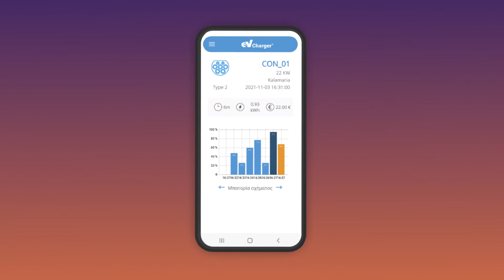eVplus - Envolve Award Greece 2022 Finalist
🔎 Γνώρισε τους φιναλίστ του Envolve Award Greece 2022: eVplus

GetEnvolved κάνoντας like στο video, εάν σου αρέσει αυτή η επιχειρηματική πρόταση και ανάδειξε το νικητή του GetEnvolvedAward!

Η eVplus είναι μια εφαρμογή που χρησιμοποιεί τεχνητή νοημοσύνη και βοηθά τους οδηγούς ηλεκτροκίνητων οχημάτων να βρουν βέλτιστα σημεία φόρτισης. Αξιολογώντας δεδομένα του κάθε οδηγού σχετικά με την οδηγική τους συμπεριφορά, την καθημερινότητα, τον προϋπολογισμό τους, τις καιρικές συνθήκες και τον επιθυμητό χρόνο μετάβασης στον προορισμό τους, προτείνει διαδρομές και σταθμούς φόρτισης.

EVplus, an application which uses artificial intelligence to help electrical vehicle drivers find optimal charging stations and routes. Assessing each driver’s data including driving style, lifestyle, budget, weather conditions and the desired travel time, it provides recommendations for routes and charging stations.